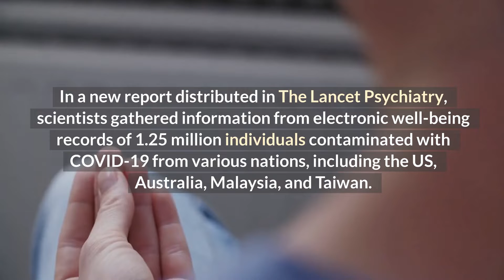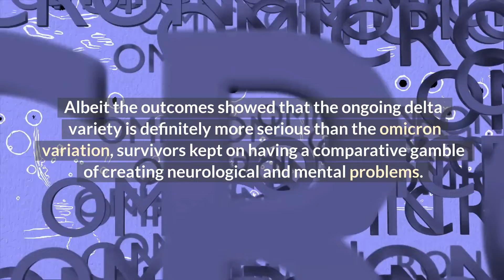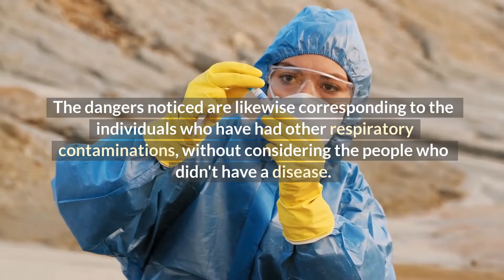COVID19 Has Bad Effect On Mental Health | The Adverse Effect of COVID19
This video, "COVID-19 Has Bad Effect On Mental Health | The Adverse Effect of COVID-19 | Covid19 and Mental Health" dissects the information piece by piece for your education and also awareness during this pandemic with the various strains.